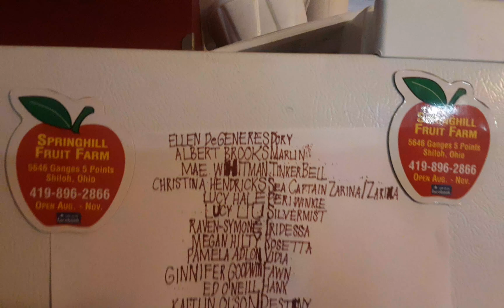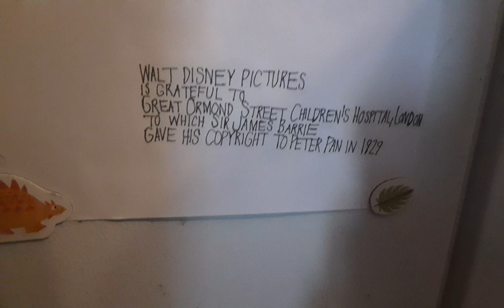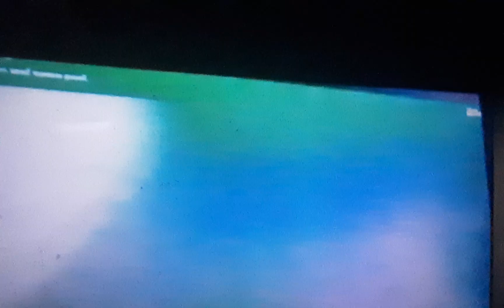Tinker Bell and Friends in Finding Dory 2016 End Credits